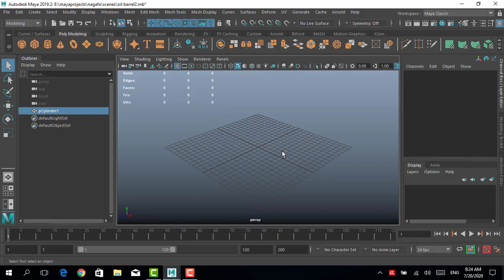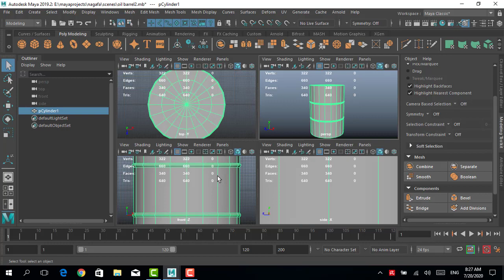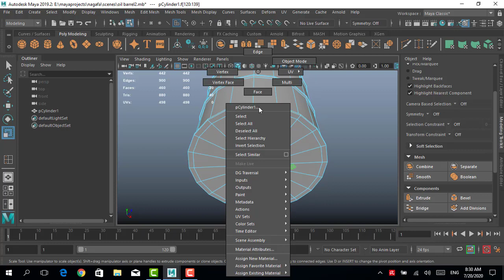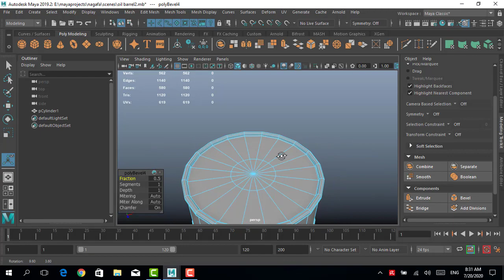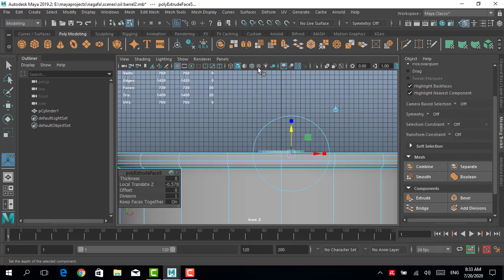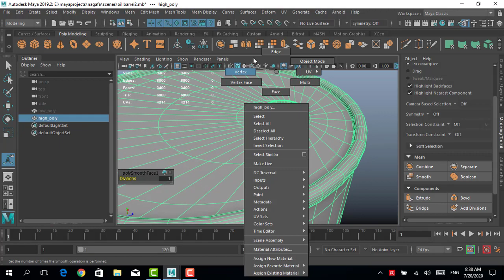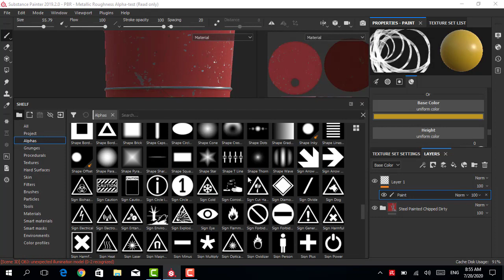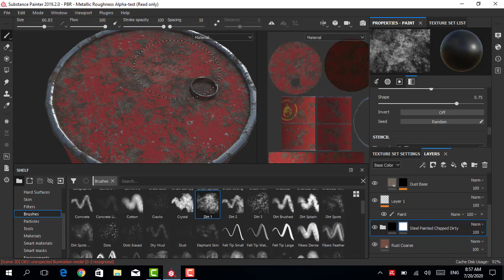(Modeling an Oil barrel Full Workflow (Maya - Substance Painter